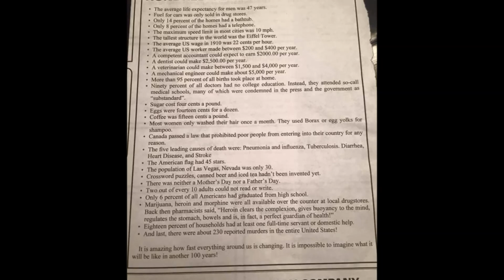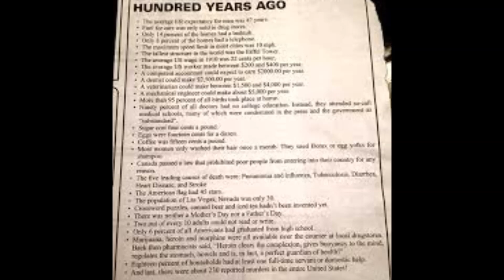100 Years Ago America | వందేళ్ళ క్రితం అమెరికా ఎలా ఉండేదో తెలుసా? | Entertainment by Slevin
100 Years Ago America | వందేళ్ళ క్రితం అమెరికా ఎలా ఉండేదో తెలుసా? | Entertainment by Slevin

100 years ago today history,100 years ago facts,100 years ago 1916,100 years ago 1915,life 100 years ago vs life now,life 100 years ago for kids,what year was it 100 years ago,100 years ago 2016,